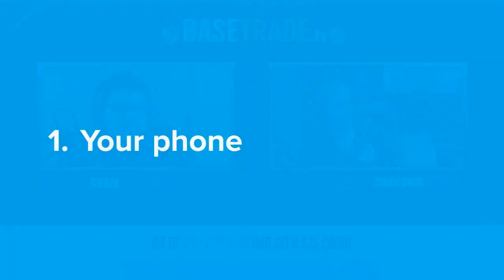Scarlett vs. NaTuRal - ZvT